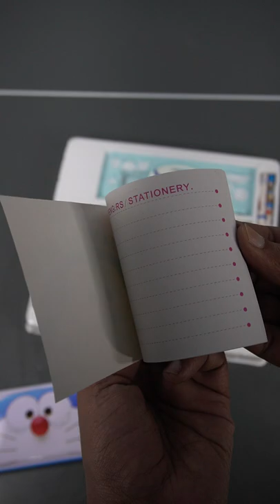Stationary Sets with Book,Pencil ,Sketch And More